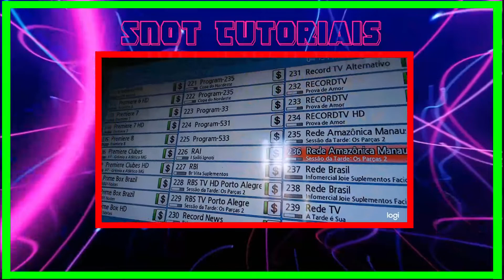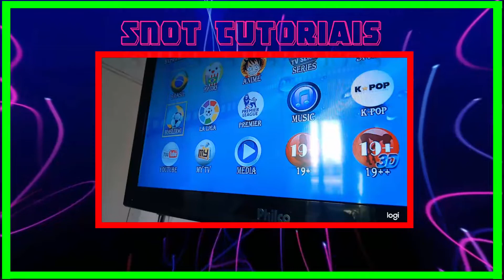AINDA VALE A PENA TER UM CINEBOX FANTASIA X EM 2022 VEJA A ANALISE !!!